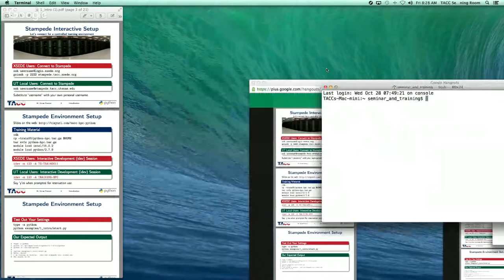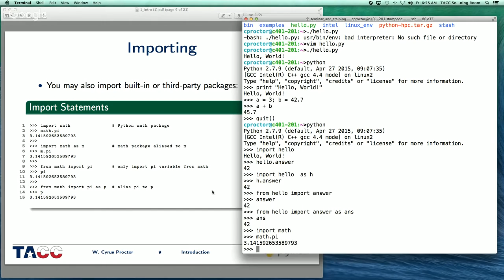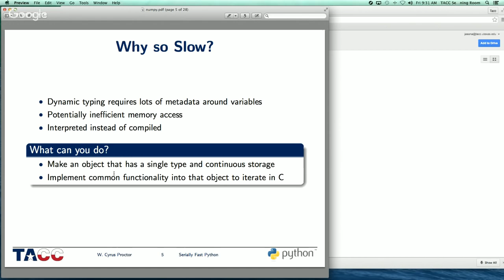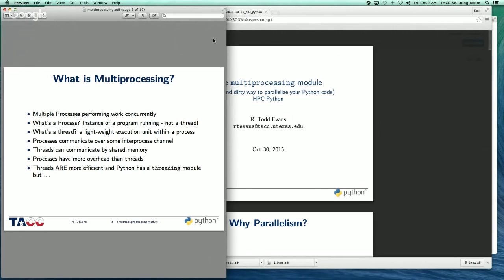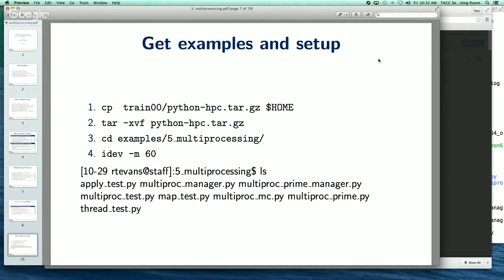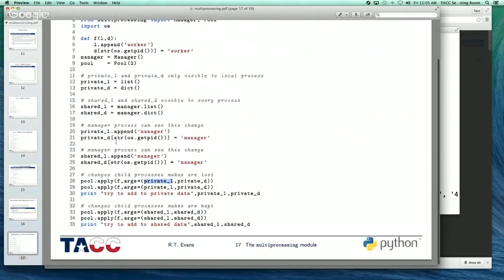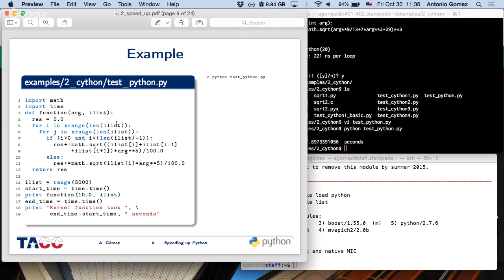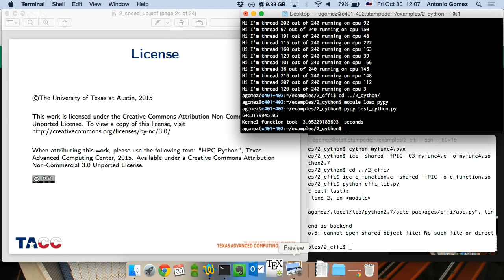Python HPC Training 10.30.2015 8:30am - 12:00pm CT